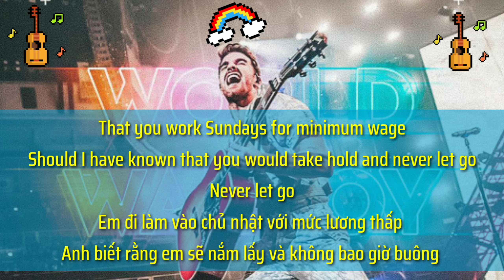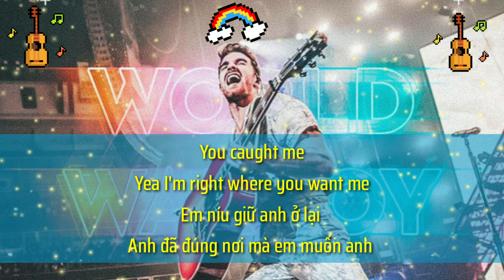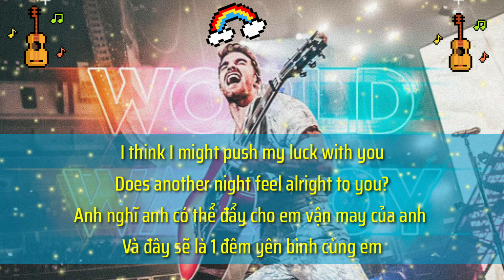Push My Luck - The Chainsmokers - Vietsub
The Chainsmokers “Push My Luck” out now Amazon Music Apple Music iTunes Soundcloud Spotify YouTube Music Follow The Chainsmokers Director, Cinematographer, Executive Producer and Creative Director: Steven Sebring Editor: Selim Cayligil Producer: Danielle DePalma First Assistant: Ariel Garcia Camera Technician: David Hunt Technical Director: Jenya Lugina Production First Assistant: Zaki Ali Production Second Assistant: Lily Kafka